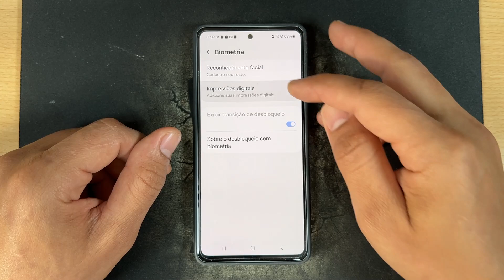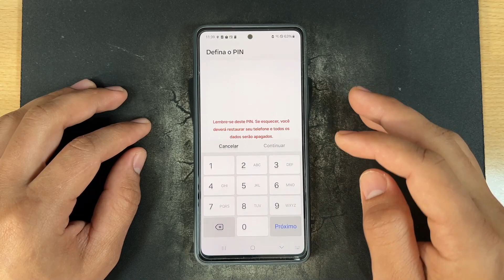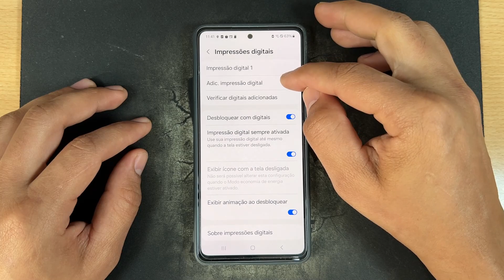Como Ativar e Configurar a Impressao Digital do Samsung Galaxy A35